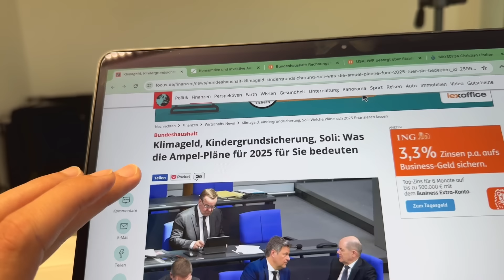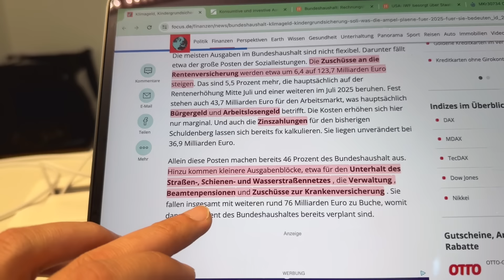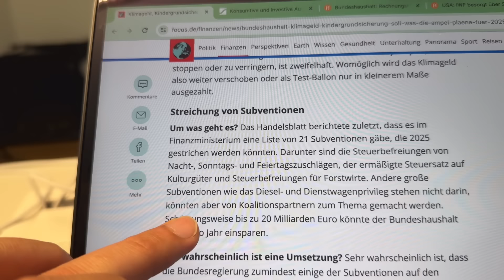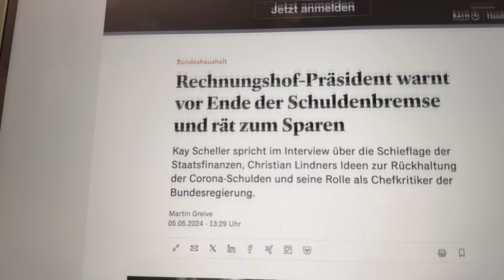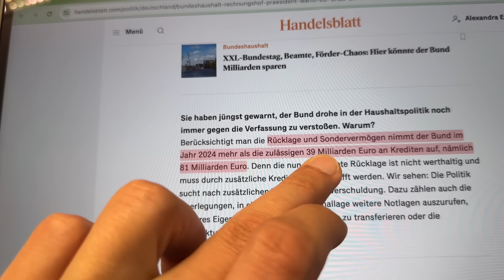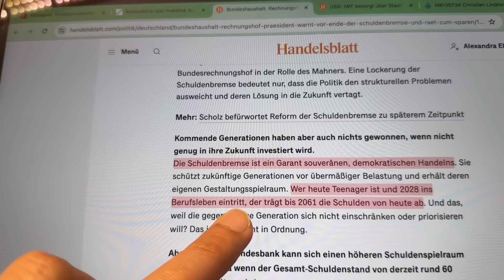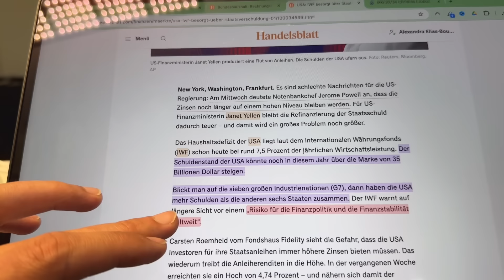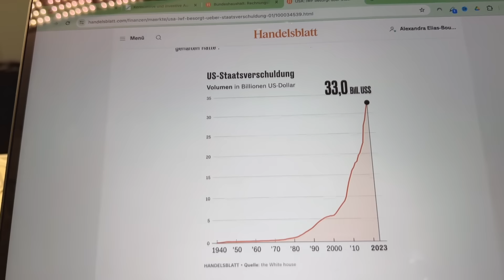SCHULDENBREMSE: "IWF warnt vor schweren Folgen."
Die Schuldenbremse ist das größte Risiko für den Steuerzahler und auch möglicherweise die Stabilität Deutschlands!